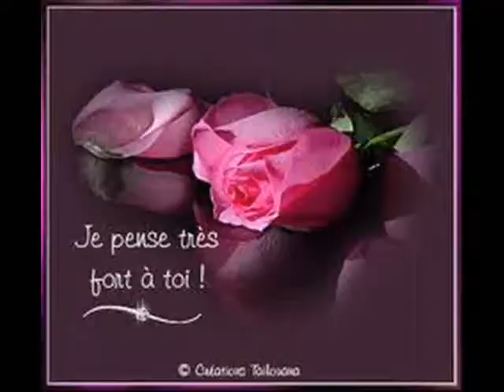ti amo je t'aime image carina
j'adore la femme moi la femme ti amo j'aime la femme